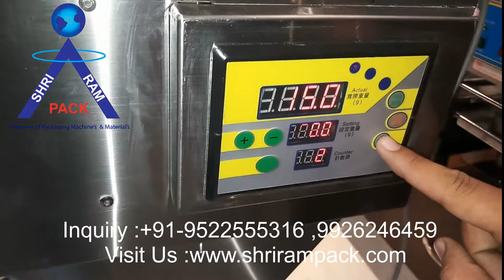Semi Automatic Powder Filling machine | Semi Automatic Granule Filling machine | Granule Filler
Semi Automatic Powder and granule filling machine is suitable for filling powders and granules in same model  with accuracy we have different models available in  filler machine in single and double head. This is highly suitable for granules  like Tea granule,  wheat, pulse ,peanuts, namkeen, mainly use full for food ,pharma, agro industries

Importer Exporter and Dealer OF Granule Filling machines , Packaging Machine's & Material's